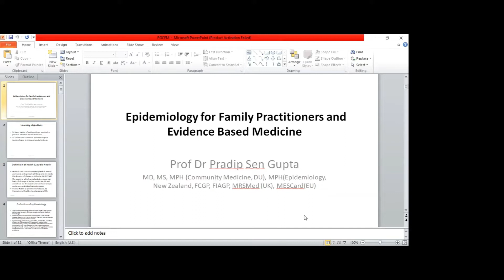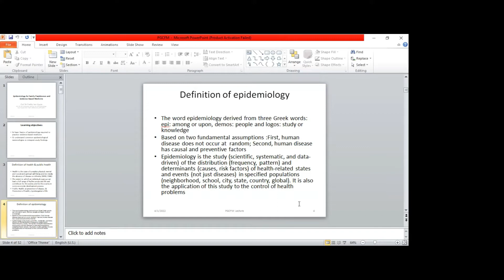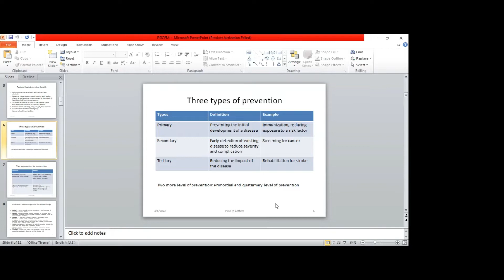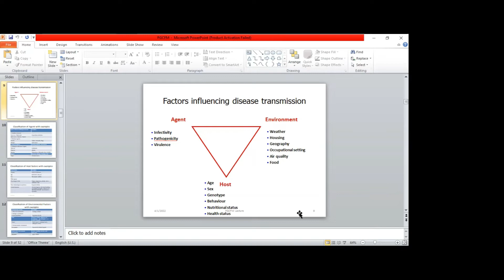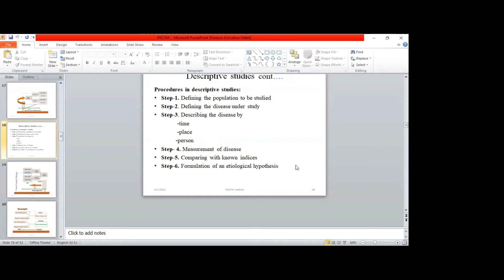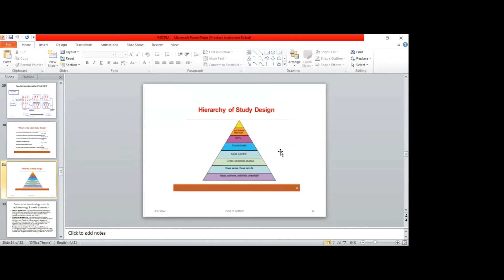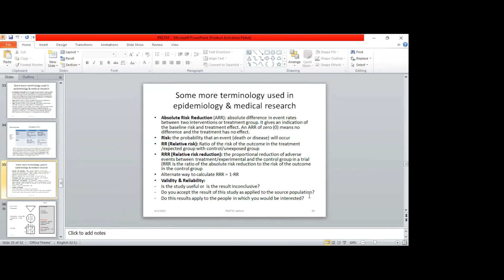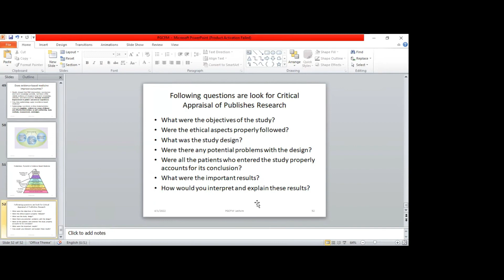Evidence Based Medicine and Epidemiology for family practitioners